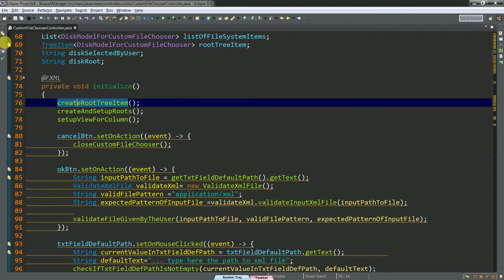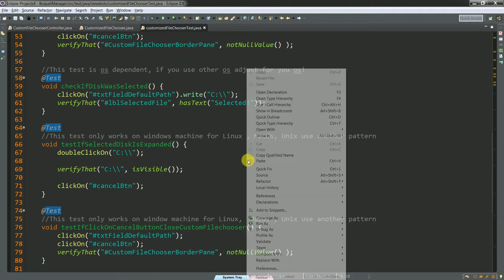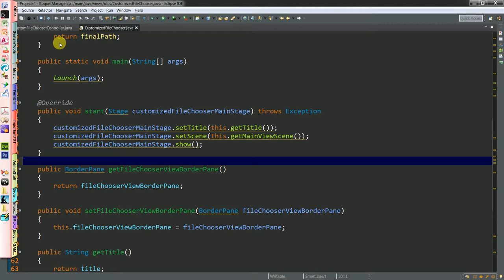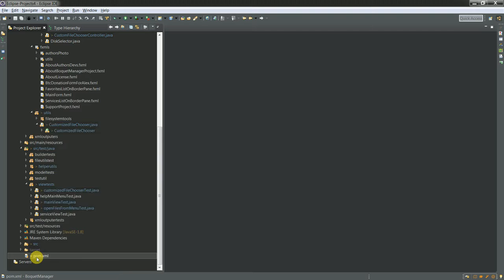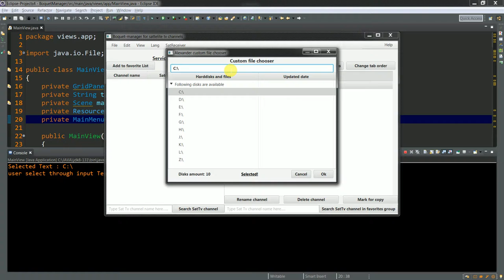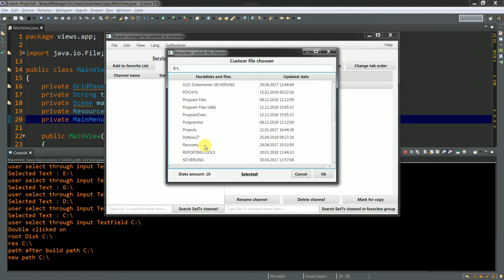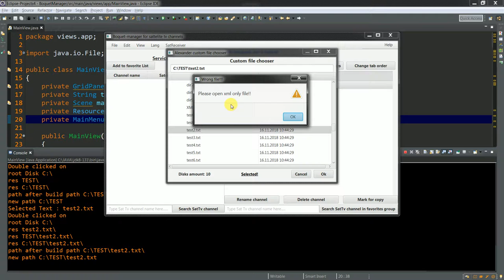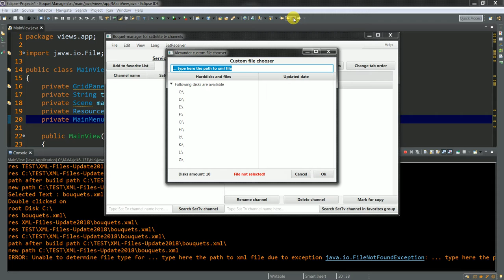43 AlmostFinishingTheCustomFileChooser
Support us!
BTC: bc1qzfjtuxc6e68kzfaexr995xtu5xjtyzmtuukvz6
ETH: 0x89895850C2346EBE3a0d693be8c7d9a52A58f15E
Stellar: GCK4O37GEXYR3K6GU5NARW3CD5PRYDYE2WHWITVRJOKYPNIJJC6JM7ZK